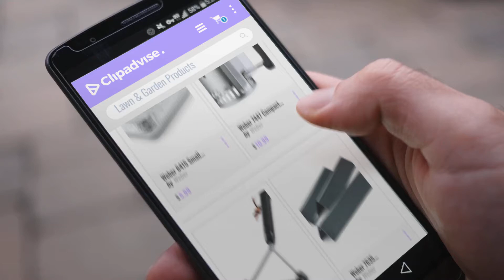10 Best Selling Weber Lawn & Garden Products [2018 ]: Weber 6415 Small 7-1/2-Inch-by-5-inch Aluminum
New! 2019 Black Friday / Cyber Monday Fuel & Firestarters Deals and Updates.

Black Friday / Cyber Monday Weber 6415 Small 7-1/2- ''-by-5- '' Aluminum Drip Pans, Set of 10 by Weber

Black Friday / Cyber Monday Weber 7447 Compact Rapidfire Chimney Starter by Weber

Black Friday / Cyber Monday 12-inch : Weber 6494 12-inch 3-Sided Grill Brush by Weber

Black Friday / Cyber Monday Weber 7635 Porcelain-Enameled Flavorizer Bars for Spirit 200 Series Gas Grills (Set of by Weber

Black Friday / Cyber Monday Weber 7130 Genesis II Cover by Weber

Black Friday / Cyber Monday Weber 7636 Porcelain-Enameled Flavorizer Bars for Spirit 300 Series Gas Grills (15.3 x 2.6 by Weber

Black Friday / Cyber Monday Weber iGrill 3 Thermometer by Weber